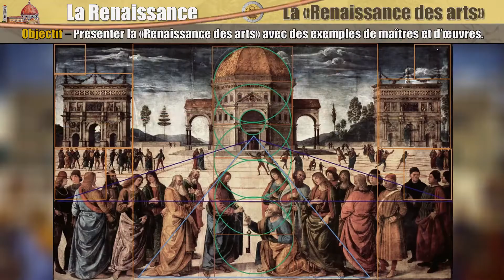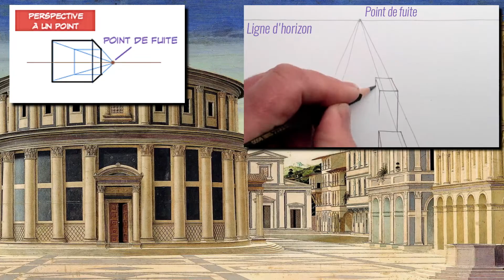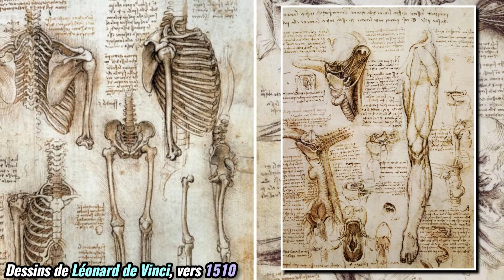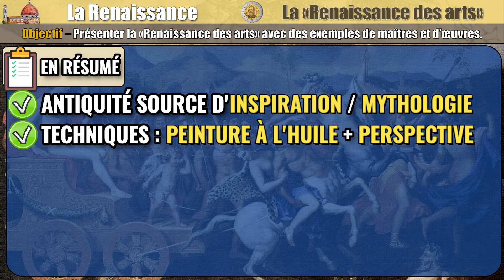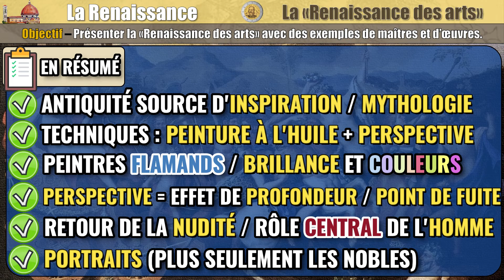La Renaissance - 07 La renaissance des arts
Comment l'Antiquité inspire-t-elle les arts ?
Comment reconnaît-on un tableau de la Renaissance ?
Pourquoi la peinture à l'huile change-t-elle les tableaux ?
Qu'est-ce que la perspective ?
Pourquoi y a-t-il de la nudité dans les tableaux ?
Pourquoi le portrait est-il symbole de réussite ?
Etc.